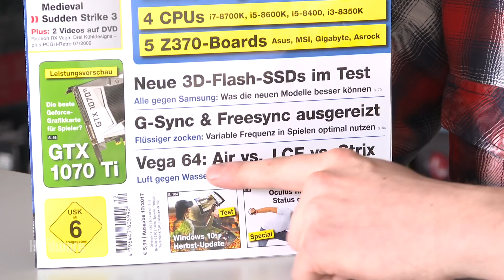Alex Action präsentiert Coffee Lake - PCGH Ausgabe 206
Die neueste Ausgabe der PCGH liegt bereits am Kiosk und ist mit interessanten Themen vollgepackt. Coffee Lake haben wir 24 Seiten mit Analysen und Tests gewidmet. Passend dazu gibt es einen Vergleichstest der aktuellen Z370-Mainboards. Aber auch andere Themen kommen nicht zu kurz: Der neue 3D-Flash-SSD-Speicher im Test, Coin-Mining im Hintergrund von Webseiten, Radeon RX Vega 64, Geforce GTX 1070 Ti (Vorschau) und vieles mehr. Im Video präsentiert Alex Action von Computer Tilt Intels neue Core-Generation.